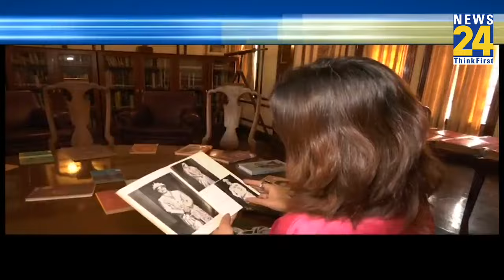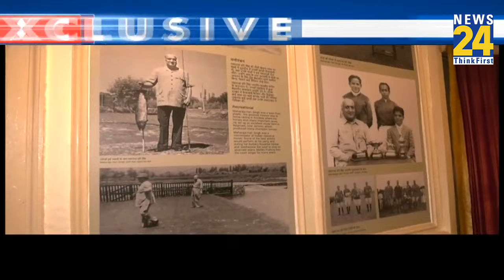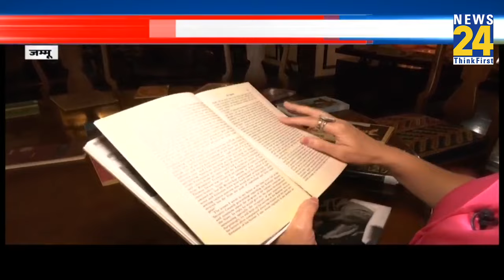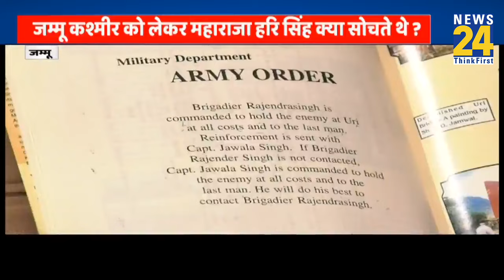मैं जम्मू-कश्मीर ! मेरी अनसुनी कहानी! शीतल राजपूत के साथ सुपर Exclusive | Maharaja Hari Singh